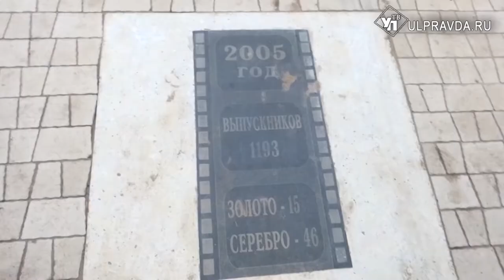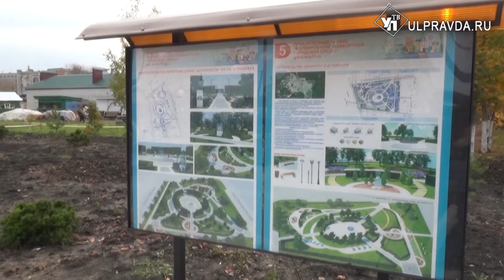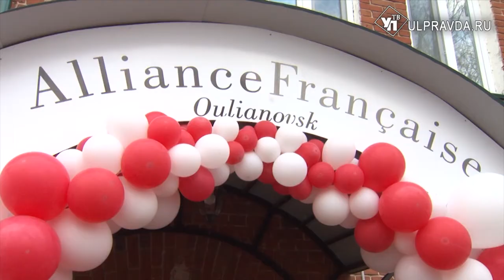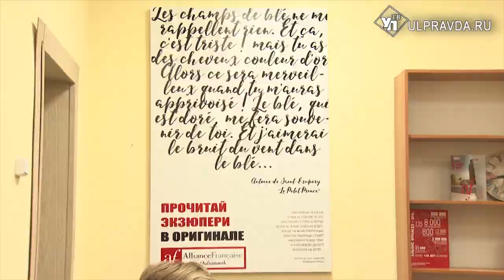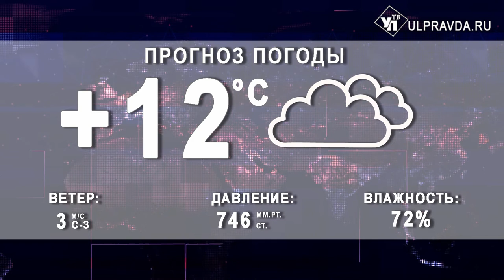Итоги дня от Ulpravda.ru. Увольнения в правительстве, Ульяновск и Франция, криминальная обстановка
Смотрите сегодня в выпуске:
Ульяновские спортсменки вернулись с медалями с межрегиональных соревнований по спортивной аэробике.
Комфортная среда в Димитровграде готова на 85% процентов.
Число 13 стало удачным. В Ульяновске с участием Посла Франции в России открылся культурно-образовательный центр «Альянс Франсез»
Криминальная обстановка и новая система. Зачем следят за ульяновцами и работает ли служба 112